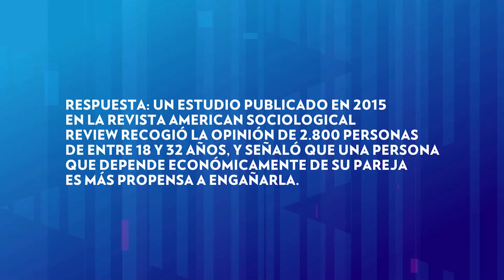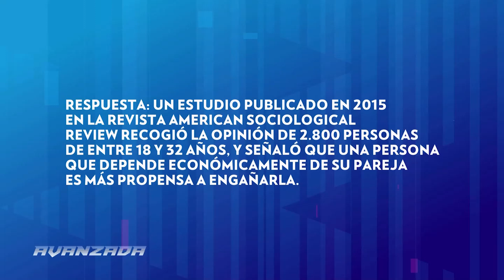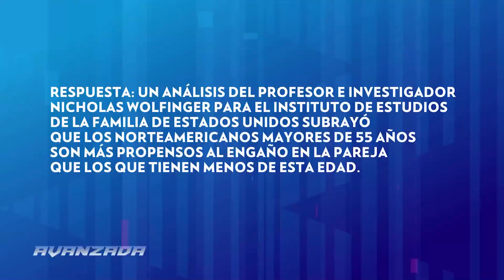La Avanzada | Anderson Mercedes🎬 🎭 Actor 🎷Saxofonista